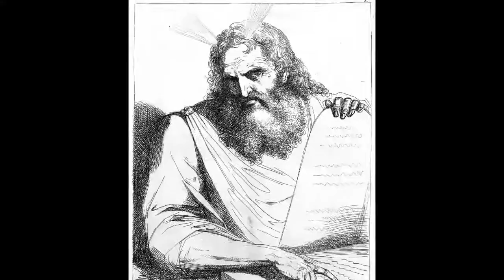Deuteronomy 30:9-14 | God Delights In Your Fruitfulness | Lectionary bible reading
Deuteronomy 30:9-14, God Delights In Your Fruitfulness